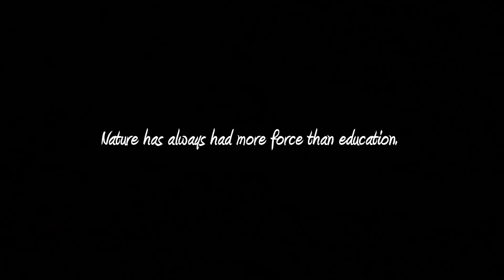弥山（大峰） 双門ルート